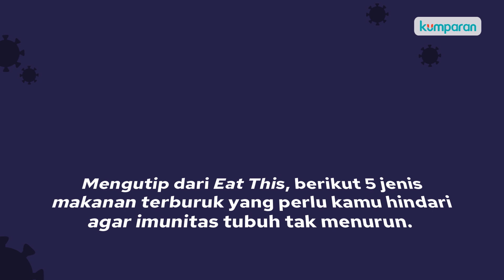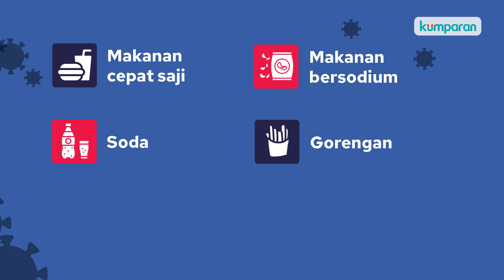5 Makanan yang Bisa Menurunkan Imunitas Tubuh